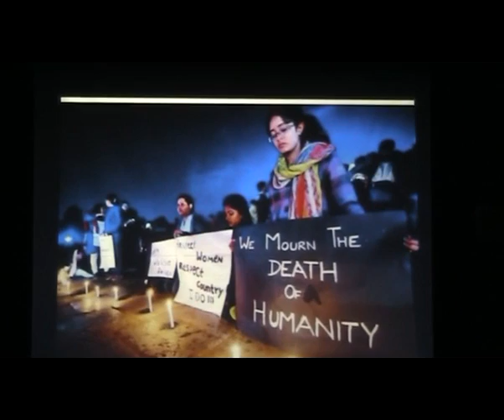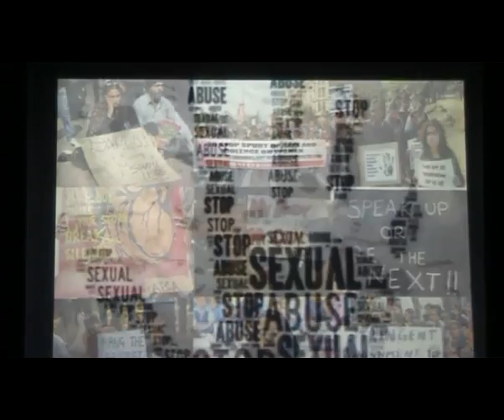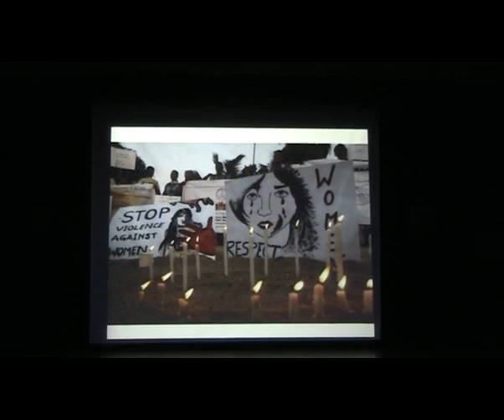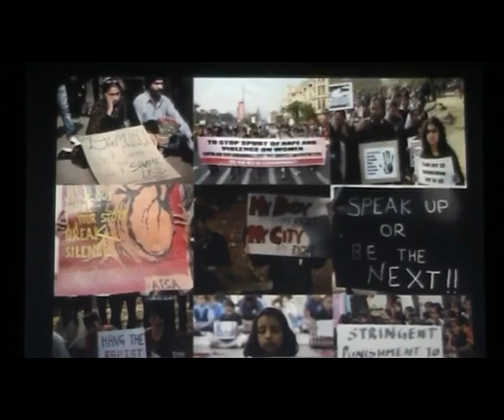AIMT Annual Function 2013